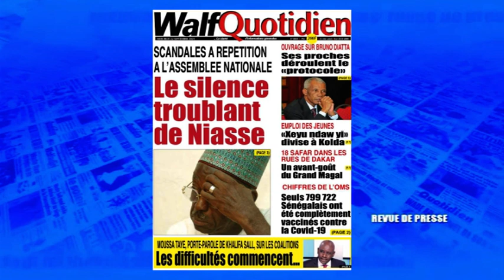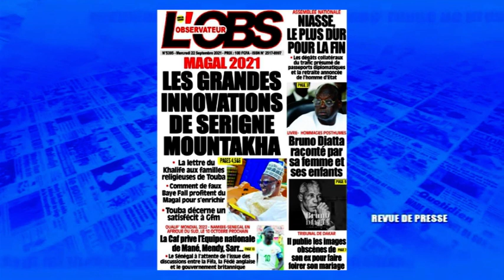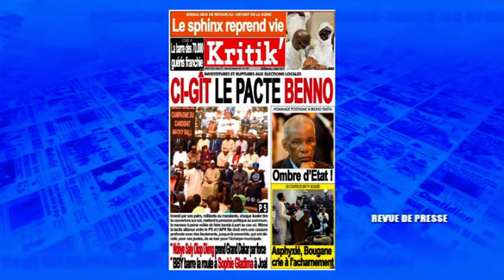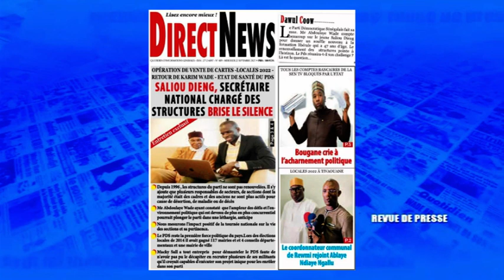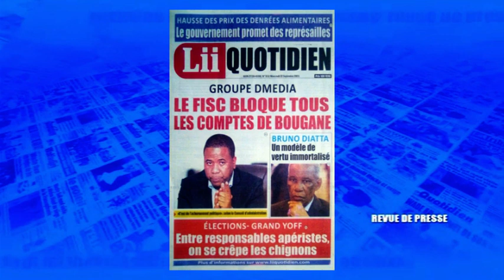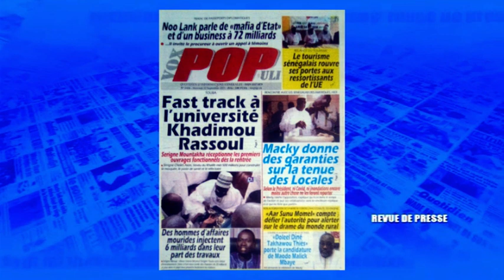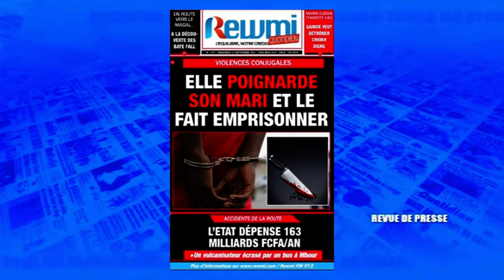La revue de presse wolof du mercredi 22 septembre 2021 lue et commentée par Abdoulaye Bob